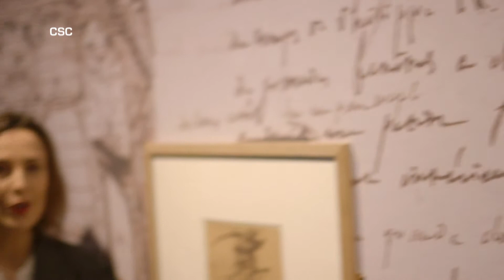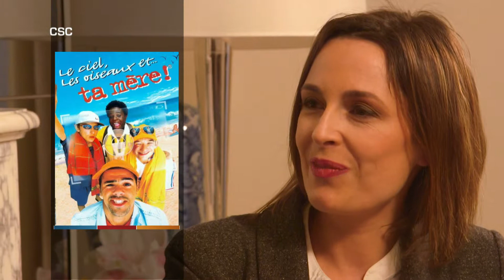La Super Interview : Lòrant Deutsch